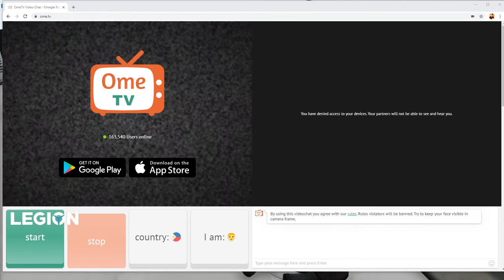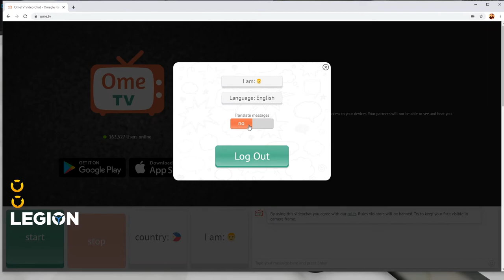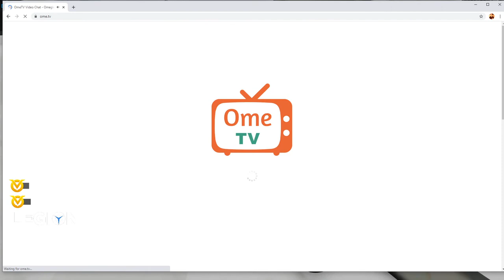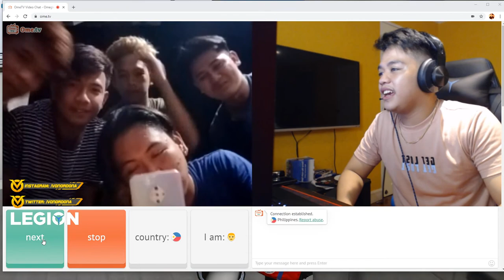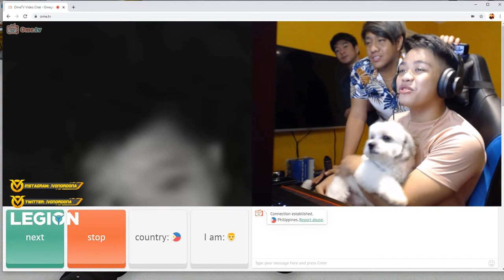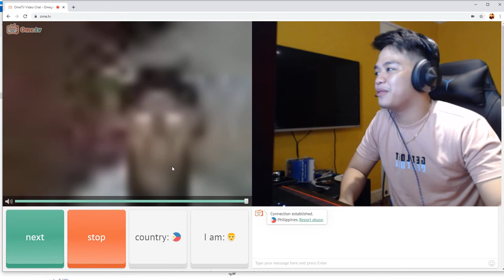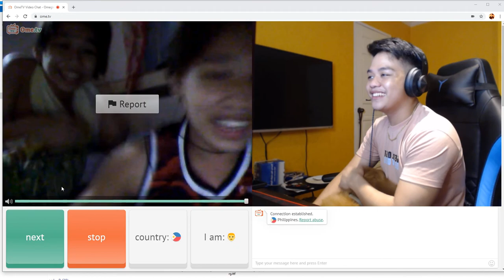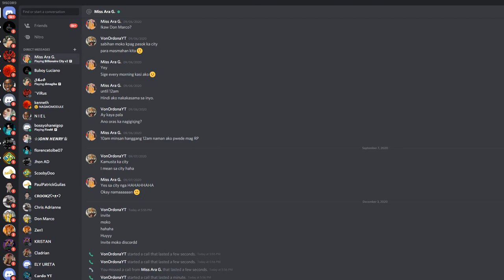My New SnowMobile vs. Police Cars sa GTA 5!! | Billionaire City RP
Billionaire Gang Official Youtube Channel: @BillionaireGangOfficial